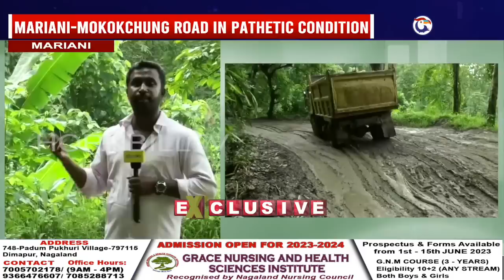EXCLUSIVE | MARIANI-MOKOKCHUNG ROAD IN PATHETIC CONDITION